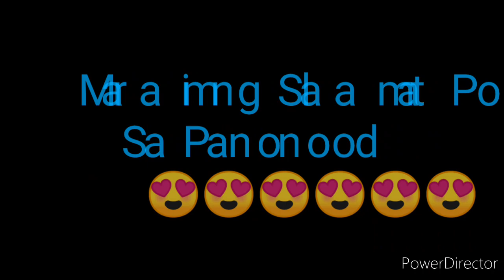STL AKLAN RESULT TODAY 1ST DRAW OCTOBER 5, 2022 2PM RESULT